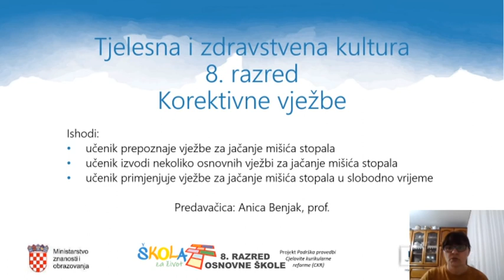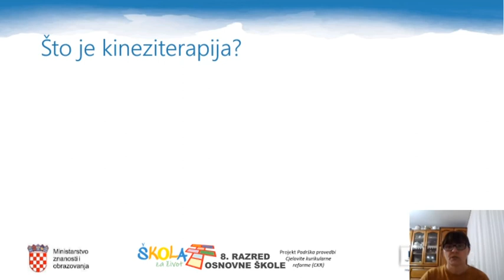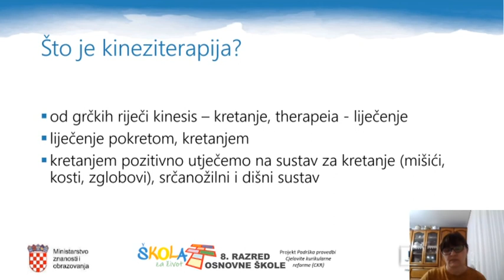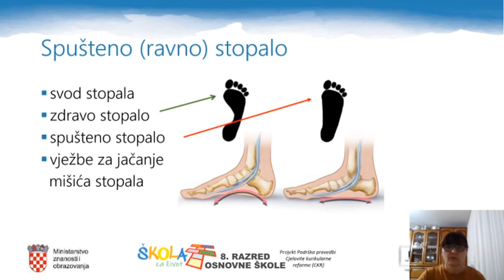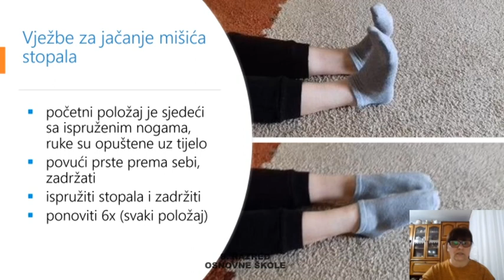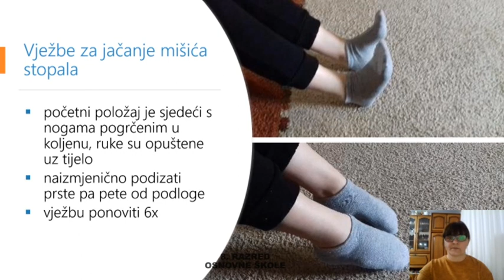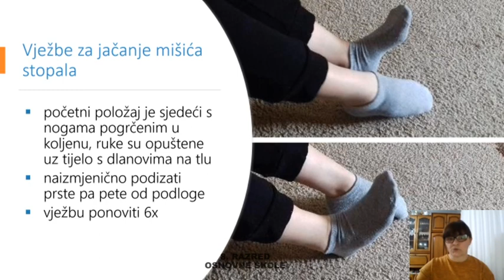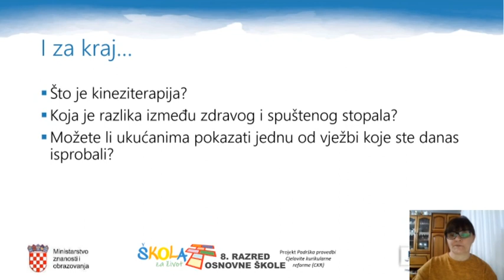8.r. 26.03.2020. TZK, Korektivne vježbe